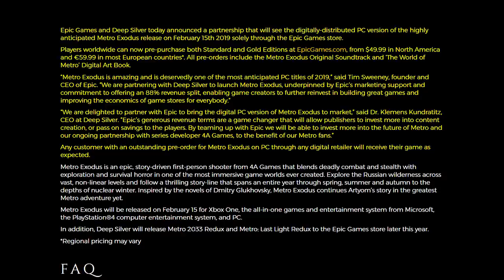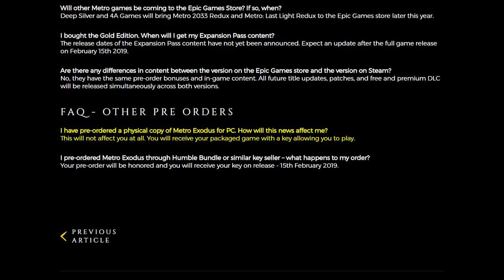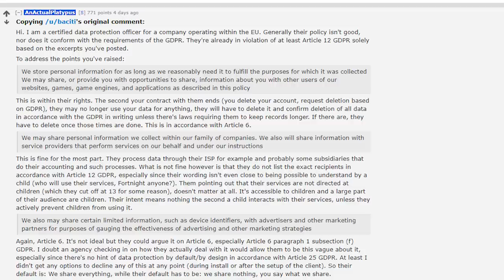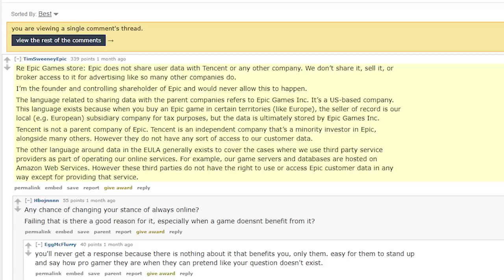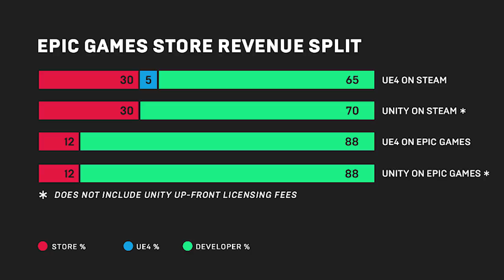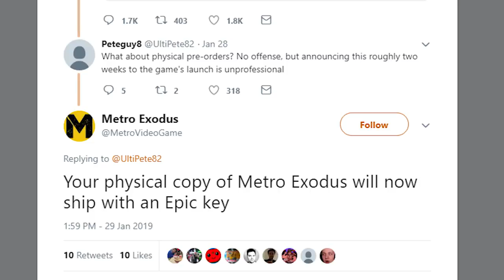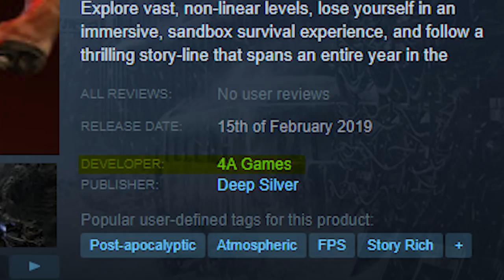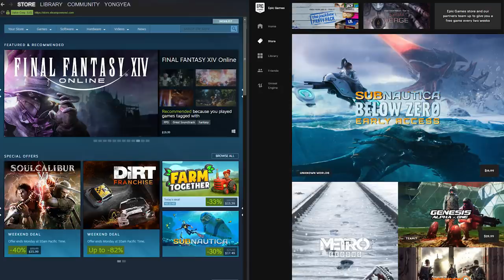Metro Exodus Widely Rebuked for Last Minute Epic Games Store Exclusivity Deal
TOP PATRONS
[CIPHER]
 - Ian Taylor
 - Thelionsam
 - Shawn Duane Cottrell
[BIG BOSS]
 - BobaFett912
 - Daniele Andreuzzi
 - FreedTerror
 - Solid Jake
 - Vin Giorgio
[BOSS]
 - Peter Vrba
 - Time Dragonlord
 - Alex Moretti
 - Joe Hunt
 - Patrick
 - Zander Rose
 - John A Perez
 - Jonathan Ball
 - Michael Redmond
[LEGENDARY]
 - Mike Li
 - Denver Harward
 - FIFTHGRADE
 - BattleBladeWar
 - centrevez vectra
 - Gerardo Andrade
 - Ryan Daniel Brown
 - Michael P. Reid
 - David Doty
 - Mark Taylor
 - Prismat Dragoon
 - Darien Cunningham
 - Princess Stabbity
 - Jake Betts